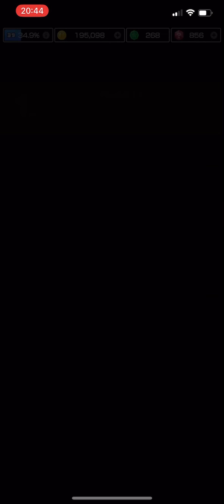Mario Kart Tour (Android) SNES Mario Circuit Gameplay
It's a me Flook Play Mario Kart Tour
SNES Mario Kart Tour with some Classic Characters Gameplay
(I've purchase these both SNES Mario & Donkey Kong Jr. by gems)
Record by: Screen Recorder Z